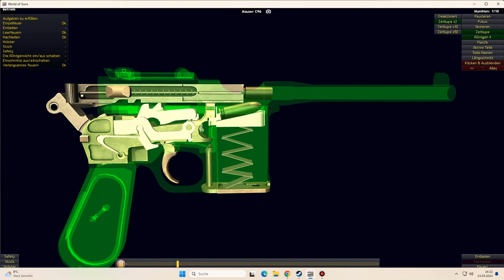This is how the Mauser C 98 works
World of Guns: Gun Disassembly  Mauser C 96